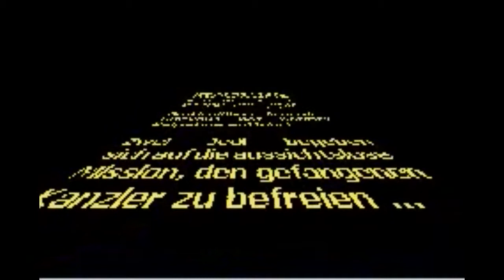Let's play STAR WARS Episode III [Anakin] [#1] Rettet den Kanzler!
Wenn es dir gefällt, bitte unterstütze seine Entwickler und kaufe es dir im Original!